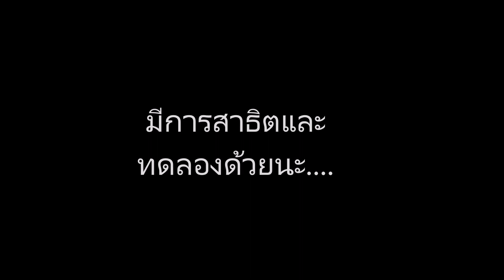ไรท์สาระกับครูแว่น Full Ep190 GANZO FIREBIRD FH921 D2 Made in CHINA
เลิกผลิตแล้ว Ver.2020

ส่งลงทะเบียน +30บาท
ส่งด่วนEMS +50บาท

Fanpage: tec40store
Shopee: tec40store
Lazada: tec40store
JD CENTRAL: tec40store